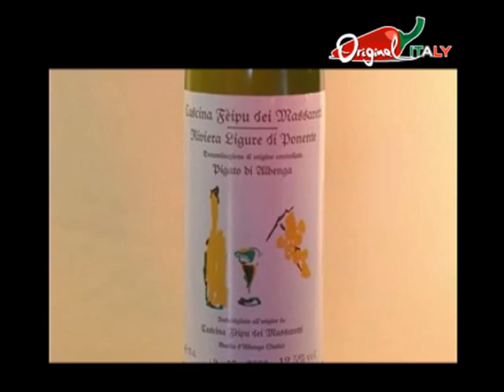Pigato classico della Cascina Feipu dei Massaretti di Albenga. OriginalITALY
Parlare dell'Azienda Cascina Feipu dei Massaretti impone iniziare col presentare il Pigato. Il Pigato è il vitigno e il vino classico di questa azienda, un prodotto che la Cascina Feipu dei Massaretti ha contribuito a far conoscere anche oltre i confini della Liguria. Si qualifica come un vino bianco secco dal colore giallo paglierino con riflessi verdolini.
L'odore è ampio e dichiarato, con profumi di ginestra e sentori di muschio e sottobosco; il sapore è completo, sicuro, di stoffa larga e vellutata, persistente, con carattere marcato.
La gradazione alcolica si aggira intorno ai 12,0°-13,0°.
L'accompagnamento perfetto è dato da antipasti di pesce, minestrone alla genovese, pasta al pesto, verdure ripiene, branzino alla ligure.
La temperatura di servizio: 10-12 °C (Stappare al momento)